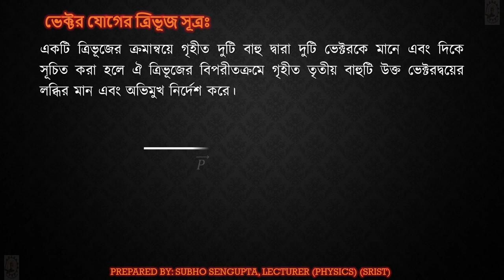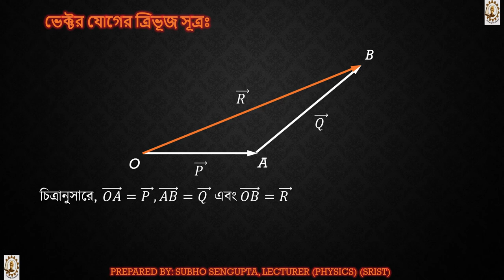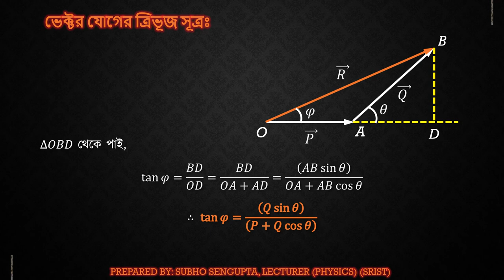Triangle Law of Vector Addition (In Bengali) || Chapter: Vector || Physics 11 || Class 11 || WBCHSE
This video lecture contains the explanation of the triangle law of vector addition and determination of the magnitude & direction of the resultant vector.

Prepared by: Subho Sengupta (Lecturer, SRIST)